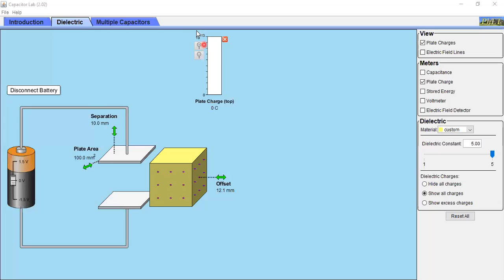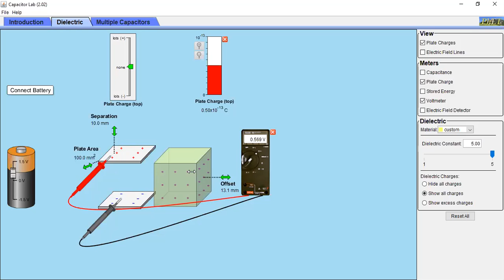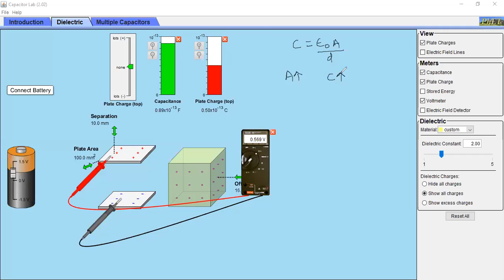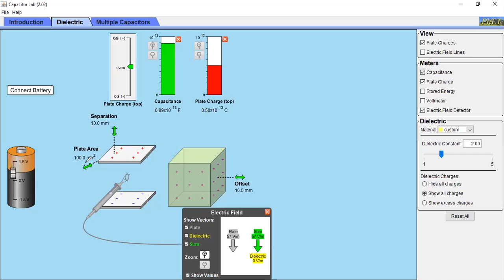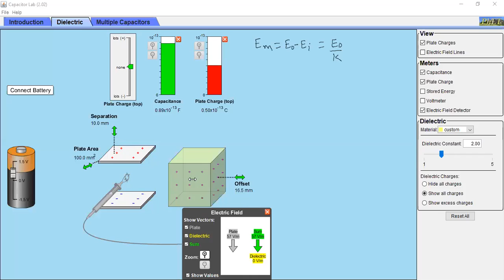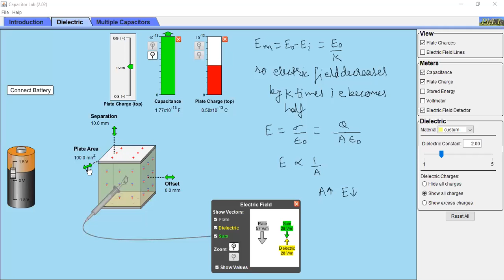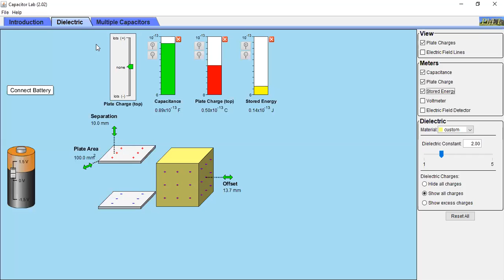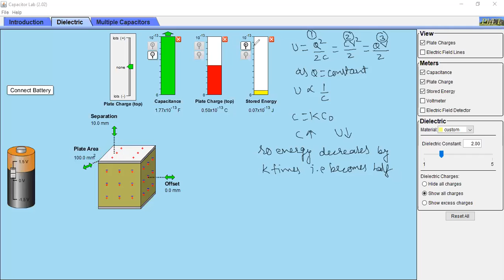ELECTROSTATICS-LECTURE 84 BY VISHAL SIR (PVM) | EFFECT OF DIELECTRIC ON DIFFERENT QUANTITIES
VIMOPHY (PHYSICS BY VIMO)
SRI ARJUNA CAREER INSTITUTE, HAZARIBAG ONLINE CLASSES
FACULTY OF PHYSICS- VISHAL MODI (PVM SIR)
PHYSICS- CLASS 12
NCERT CHAPTER NO.-2 CHAPTER NAME-ELECTRIC POTENTIAL & CAPACITANCE
LECTURE NO.-84
TOPIC- EFFECT OF DIELECTRIC ON DIFFERENT QUANTITIES